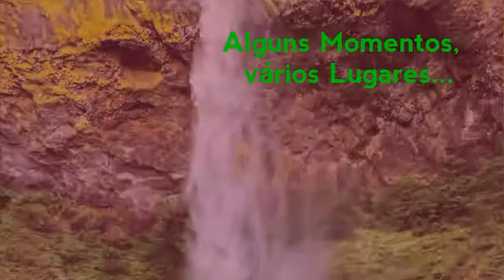Primeira Unção In Motion vol. 1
Alguns momentos vividos pela Banda Primeira Unção, louvando a Deus.

Siga também no instagran: @primeirauncao